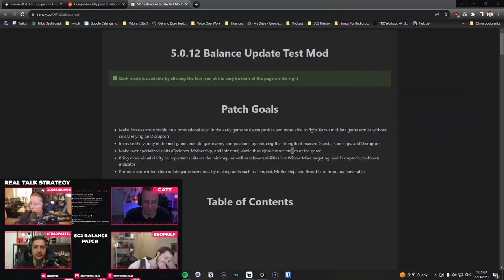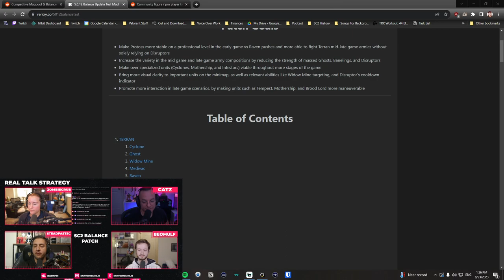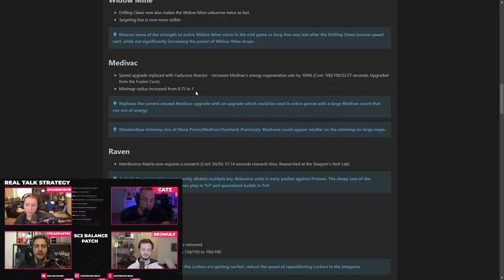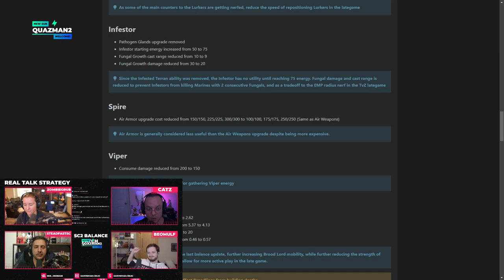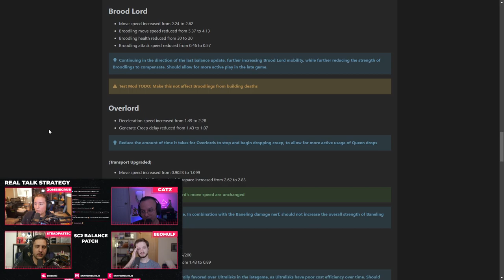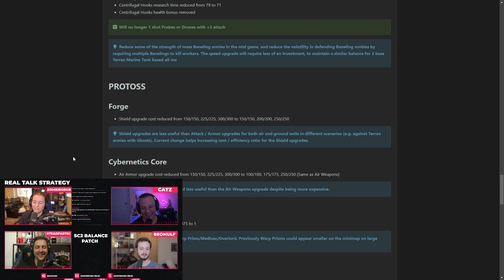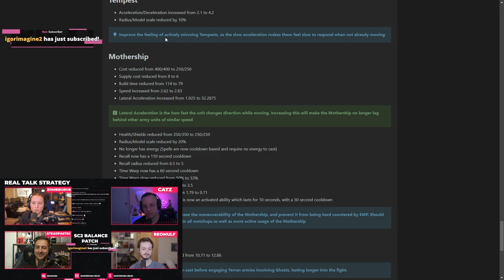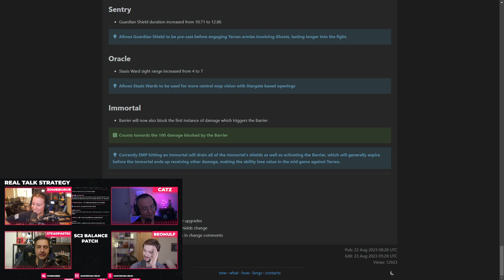Real Talk Strategy Ep 7.5 - SC2 Balance Patch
Second part of a very long episode 7.

Timestamps:
0:00:00 - Balance Patch
0:19:30 - Patch Goals
0:23:30 - Terran Changes
0:48:20 - Zerg Changes
1:36:15 - Protoss Changes
2:16:40 - State of SC2/Protoss Currently